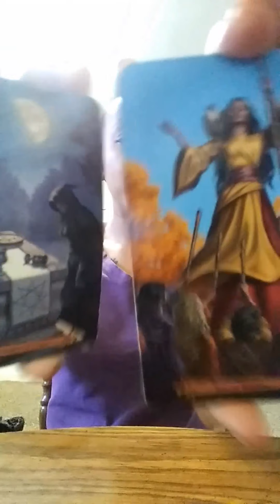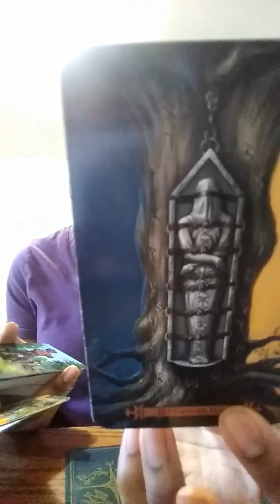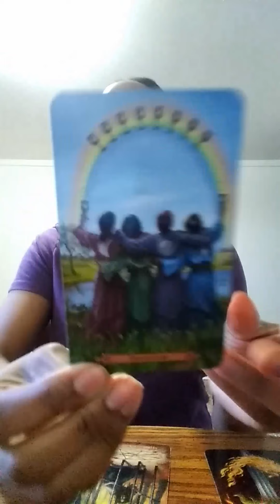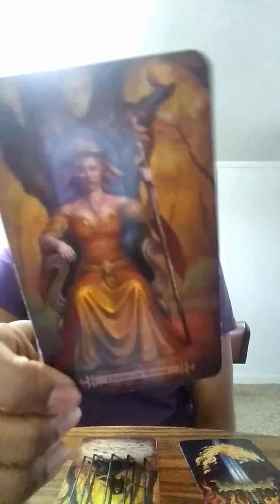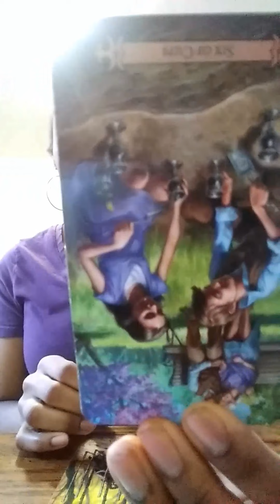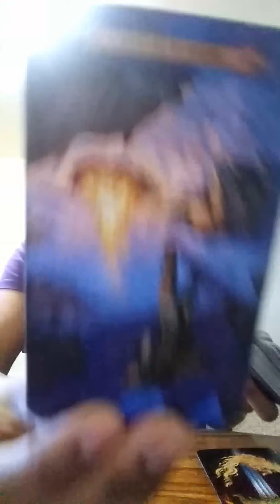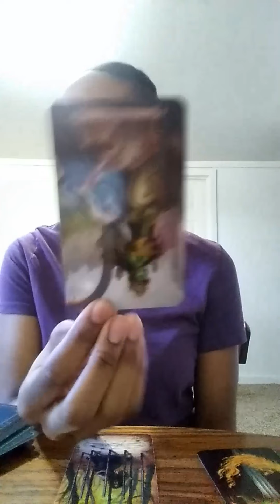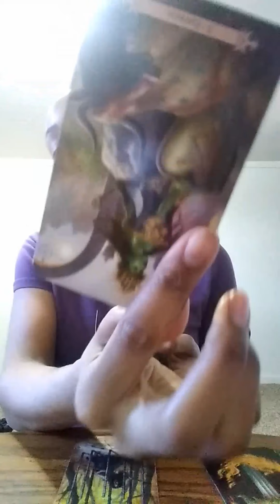Let this person in! Scorpio March 16th-31st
Scorpio sun , moon and rising

$11.11 for extended reading.

Your video will be available via YouTube within 24-48 hours.
Link expires in 72 hours

It's appreciated😊